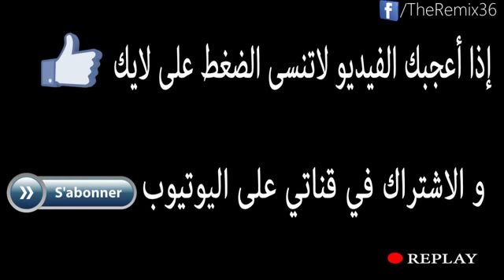الجزء الأول من روميكس مسلسل ' لكوبل ' Remix 36